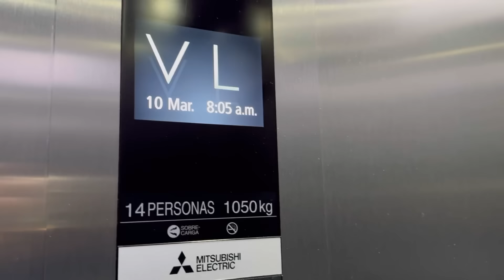Un VIAJE con mucha esperanza, deje la Familia 🥹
Esta vez deje la familia y Mateo llorando, pero es un Viaje que espero dé frutos.